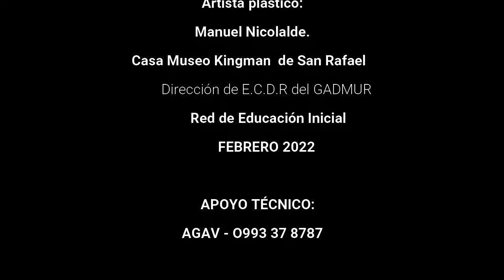ARTE Y EDUCACIÓN N° 50: RED DE EDUCACIÓN INICIAL GADMUR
DIBUJO Y PINTURA PARA NIÑ@S DE 4 AÑOS. CASA MUSEO KINGMAN SAN RAFAEL. WALTER CARRILLO - MARGARITA ZAMBRANO - MANUEL NICOLALDE